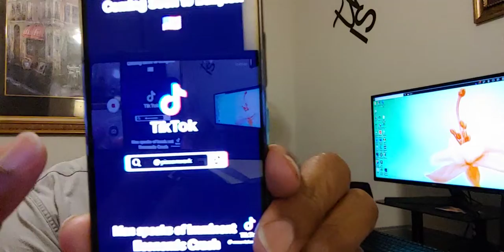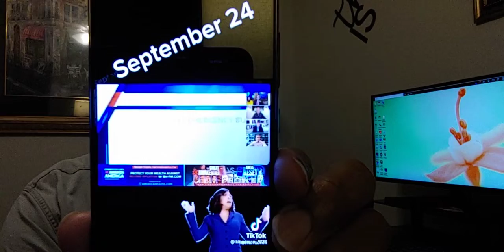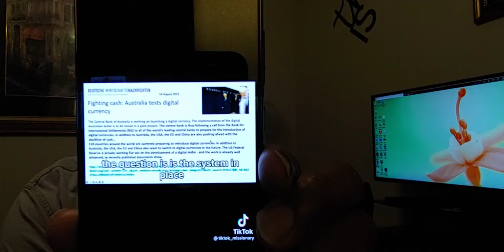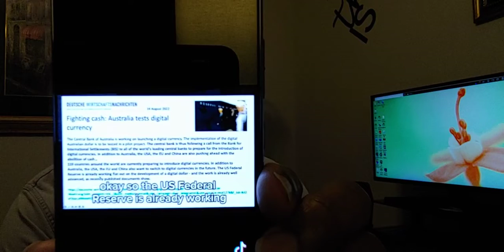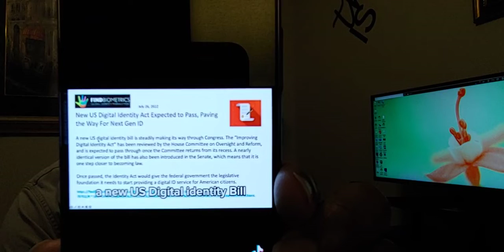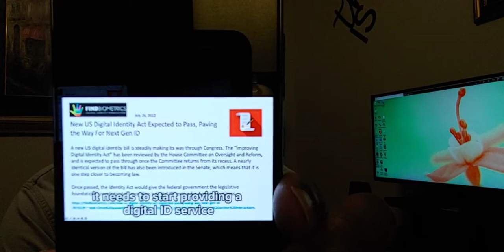A GREAT CRASHING FROM THE HILLS